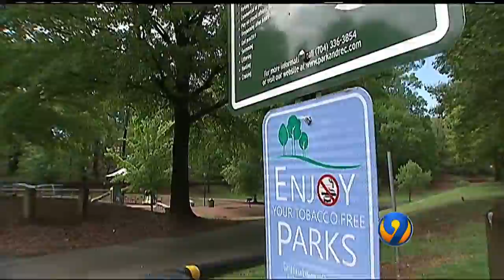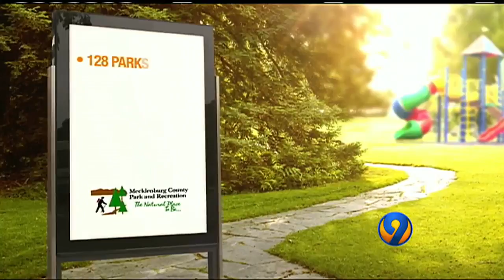9 Investigates: CMPD Patroling Charlotte's Parks and Greenways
Officers on bicycles, dirt bikes, and sometimes ATV’s, patrolling Charlottes busy parks and greenways. We rode along with CMPD to learn about the biggest crime threats to people trying to enjoy this beautiful spring weather.